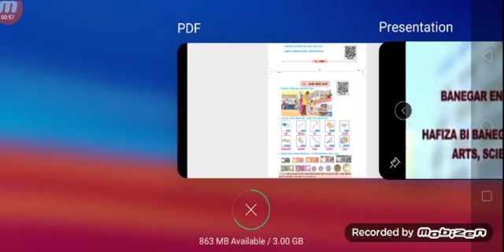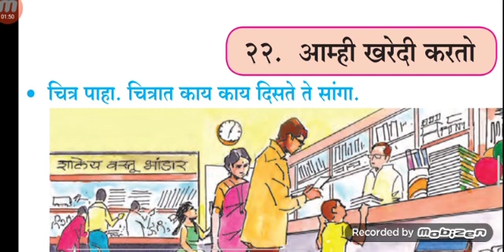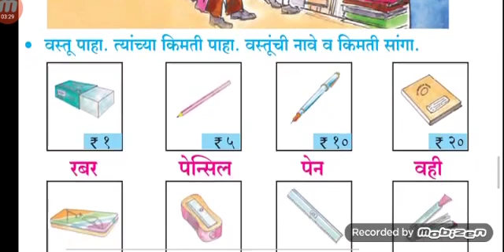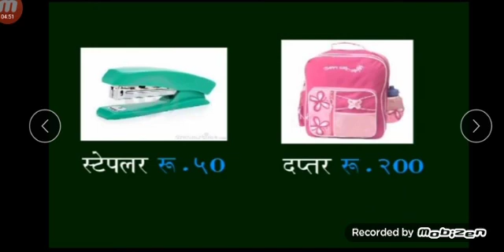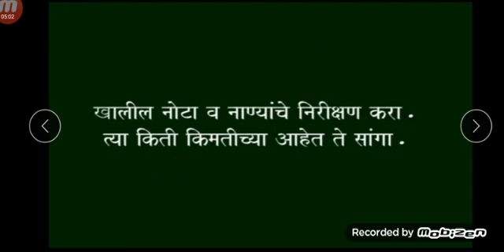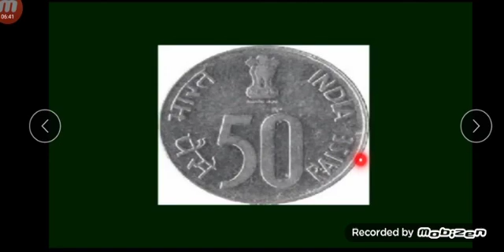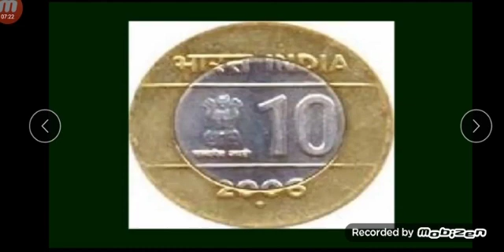09/12/2020 Marathi chpt 22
Video from Liza Khan